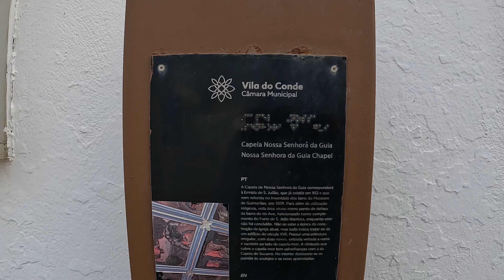VILA DO CONDE (PORTO/PT), EXISTE DESDE O ANO 953 + O TERCEIRO MAIS BELO AQUEDUTO DO MUNDO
VILA DO CONDE, UMA CIDADE COSTEIRA COM MAIS DE MIL ANOS DE HISTÓRIA  (Ano 953), POSSUI O TERCEIRO MAIS BELO AQUEDUTO DO MUNDO, QUALIDADE DE VIDA, MUITAS PRAIAS E FORTE LIGAÇÃO COM A ERA DOS DESCOBRIMENTOS, um encanto de cidade que parece ideal para quem quer sossego.

Obrigada por estarem aqui no canal!

Bem-vindos todos que se identificarem com dois cinquentões sonhadores!

LUTE POR TEUS SONHOS!